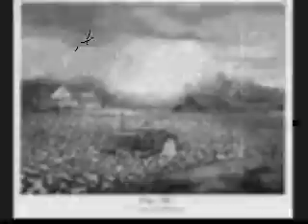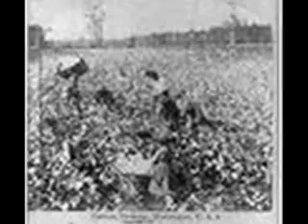Whispers From The Past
growing up southern, pics of cotton, farming, ppl